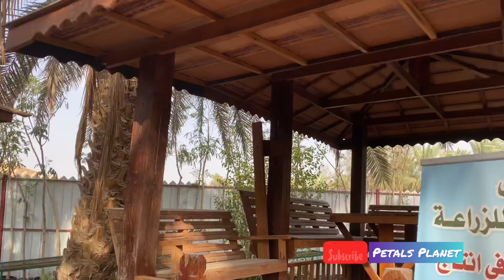Flowers Garden | Herbal Plants | Al Diriyah | Visit Riyadh | Petals Planet